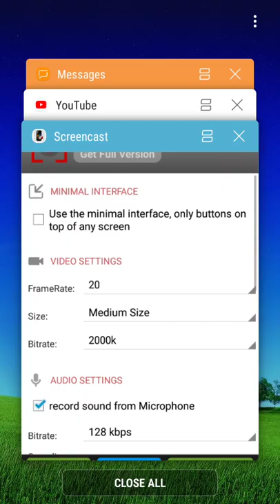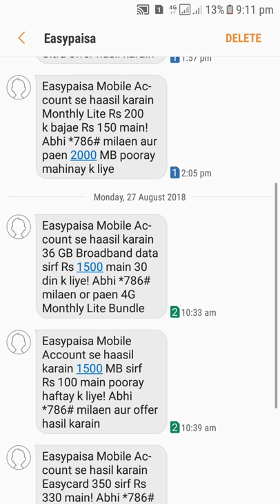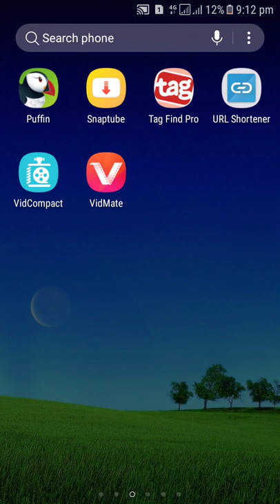telenor easypaisa free cashback new offer 2018 || telenor free internet new offer 2018